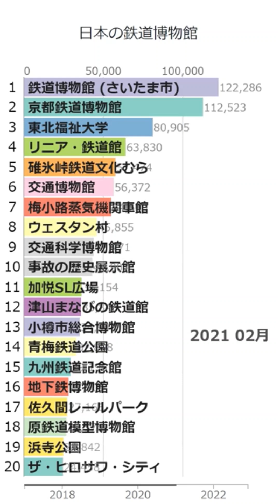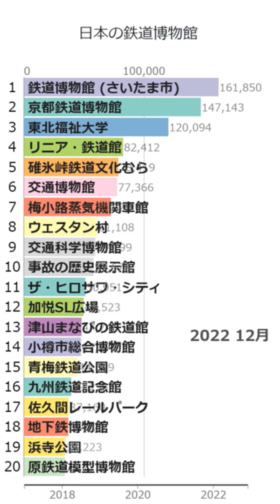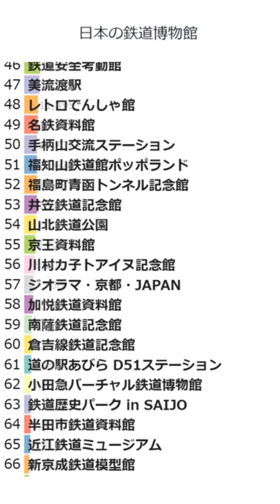「日本の鉄道博物館」Wikipedia 閲覧数 Bar Chart Race (2017～2022)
Wikipediaカテゴリの「日本の鉄道博物館」にある記事のアクセス数によるBar Chart Raceです。
2023/1/1付のウィキペディアのデータを使用しています。
2017年1月から2022年12月の6年間のアクセス数データです。

にお気軽にコメント下さい。